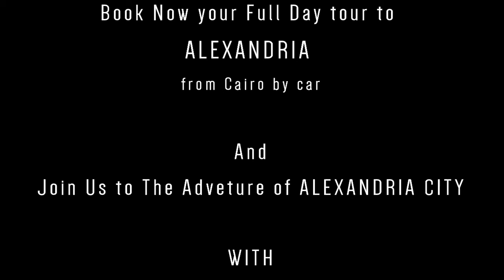Day tour to Alexandria from Cairo by Car | Cairo Day Tour - Egypt Attractions Tours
Start at 7:00 am with Pickup from your hotel in either Cairo or Giza and transfer to Alexandria city where it` is 220 k/m away from Cairo. Arrive Alexandria around 9:30 am and start your day Tour there Visiting as the following

The Roman Theater (A theater with marble seats up to 800 spectators, Galleries, Section of mosaic flooring & a pleasure garden surrounded by Roman Villas& baths).
The Catacomb of Kom El-Shoqafa (Tombs on three levels, also contains the Tri-cilium where relatives used to sit on stone benches to feast the dead, a center with relieves of bearded serpents, Inside are 2nd Century AD statues of Sobek &Anubis wearing Roman Armor).

Pompey's Pillar is a Roman triumphal column in Alexandria, it is one of the largest ancient monoliths and one of the largest monolithic columns ever erected.

From outside you will Visit Qaytbay Citadel Built atop the ruins of Pharaohs, Fort Qaitbey is a defensive fortress that was built in the 15th century as a major defense post on the Mediterranean. The evocative citadel offers impressive panoramic views.

From outside you will Visit library of Alexandria which is Inspired by the original great library of Alexandria (one of the ancient world’s greatest repositories of learning), the ambitious 21st-century Biblioteca Alexandria was designed to hold more than eight million books. Built between 1995 and 2002, the massive library has 11 levels. Occupying more or less the same site as its ancient precursor, the Biblioteca is an impressive homage to the city’s ancient splendor.

Tour Finishes with drop off at your hotel in Cairo you will be back to Cairo around 17:00 pm.

NOTE/ This tour is separate day tour ... pick up time from Cairo or Giza hotels at 7:00am

About

Tour Duration: 9 hours (include the transfer duration by a car CAI/ALEX/ALEX/CAI)
Pickup & drop off Location: Customer Hotel in Cairo - Giza at 7:00am.
Tour Type: Private Tour.

Tour Inclusions:
Expert Tour guide
Transportation by A/C Vehicle OR Van (Newest Model)
Snacks Bag includes (Bottle of Water, Can of soda, Chips or Cake)
The entrance fees for (Roman Theater-Kom El-Shoqafa-Pompey's Pillar)

Tour Exclusions:
The entrance fees for (Qaytbay Citadel-Alexandria library)
Lunch (you can add the lunch from the booking form)
Personal Items
Anything not mentioned above

Click here to tailor your Cairo tour in the way you like